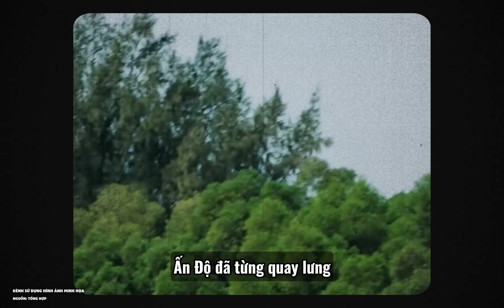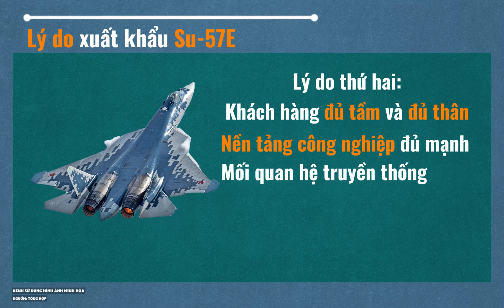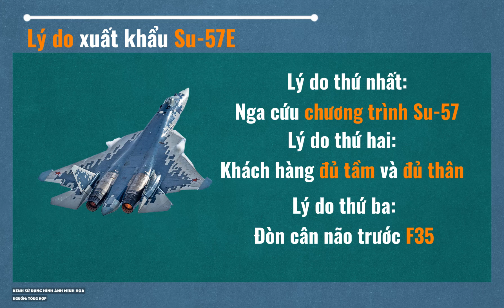F-35 VS. SU-57E ẤN ĐỘ TRƯỚC NGÃ BA CÔNG NGHỆ VÀ ĐỊA CHÍNH TRỊ!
Su-57E – quân bài tàng hình chiến lược của Nga đang khiến cuộc đua giành bầu trời Ấn Độ trở nên căng thẳng hơn bao giờ hết. Trong video này, MilTech Flix sẽ dẫn bạn vào bên trong cuộc đối đầu giữa hai tiêm kích thế hệ 5 đình đám: Su-57E của Nga và F-35 của Mỹ. Nhưng đây không chỉ là câu chuyện công nghệ – mà là canh bạc chính trị, địa chiến lược và quyền kiểm soát công nghệ quốc phòng.

🇷🇺 Nga bất ngờ đề nghị Ấn Độ toàn quyền truy cập mã nguồn Su-57E, cho phép tích hợp radar, vũ khí và phần mềm nội địa – điều mà Mỹ chưa từng làm với bất kỳ đối tác nào, kể cả NATO.

🇮🇳 Ấn Độ – đứng giữa áp lực từ Trung Quốc, sự hiện diện ngày càng tăng của J-20 và J-35, và nhu cầu gấp rút hiện đại hóa lực lượng không quân – phải đưa ra một quyết định sẽ định hình an ninh quốc gia trong hàng thập kỷ.

Trong video này, bạn sẽ khám phá:

Su-57E là gì và khác gì Su-57 bản gốc?

Vì sao Nga “phá lệ” trao mã nguồn cho Ấn Độ?

So sánh toàn diện giữa Su-57E và F-35A về công nghệ, chi phí, khả năng tùy biến

Kịch bản tương lai nếu Su-57E được sản xuất tại Ấn Độ

Tác động địa chính trị với Trung Quốc, Mỹ và chương trình AMCA nội địa

🎯 Đây là video bạn không thể bỏ qua nếu quan tâm đến chiến lược quân sự châu Á và tương lai sức mạnh không quân Ấn Độ.

📌 Đăng ký MilTech Flix để không bỏ lỡ những phân tích sâu sắc về công nghệ quân sự toàn cầu: @MiltechFlix